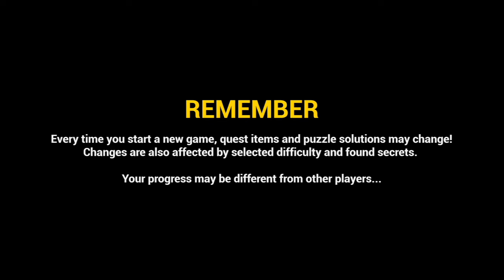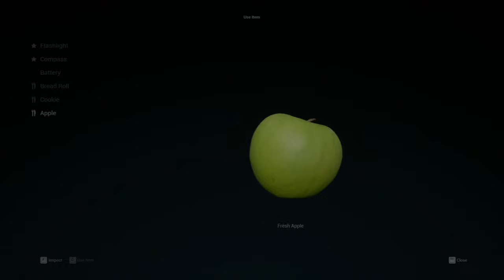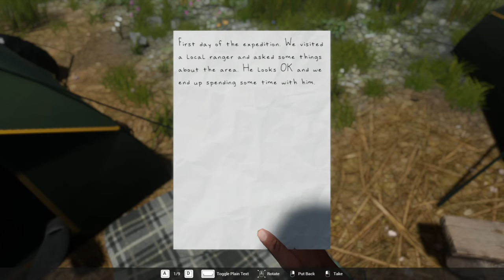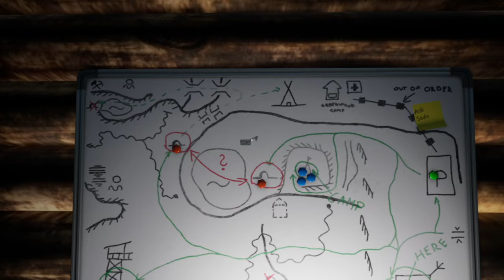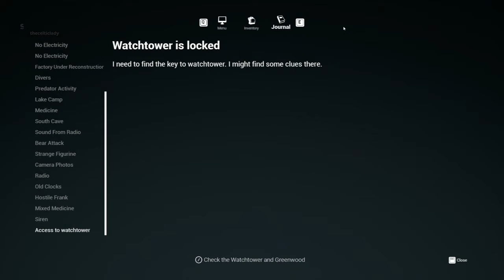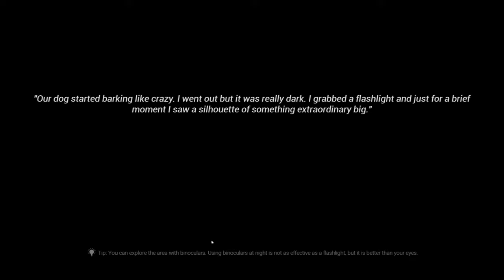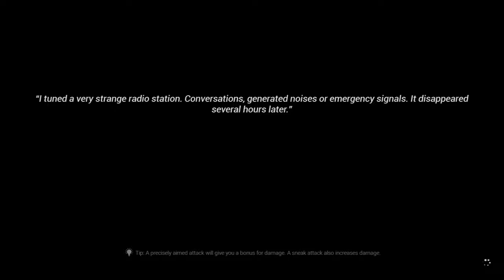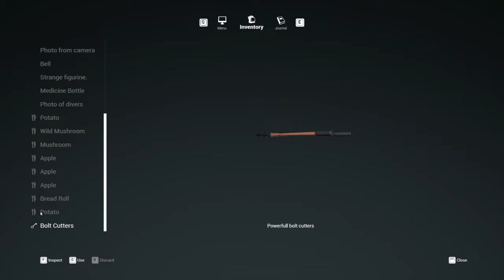My FIRST encounter EVER with Siren head! - Siren head Resurrection - Full playthrough (Live)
I don't know anything about the siren head lore, i never played a game or watched a video about him. BUT you have told me to take a look on what is hiding in the woods. Welcome to Siren head Resurrection!

Intro: 00:00
Game: 22:57
FOUND IT: 3:27:25